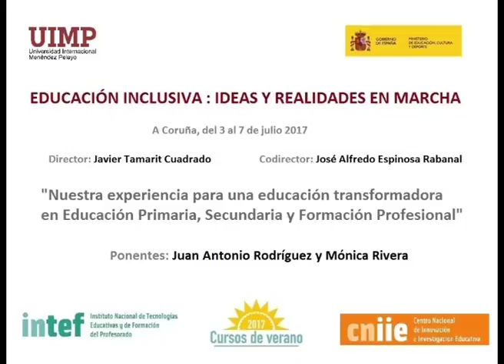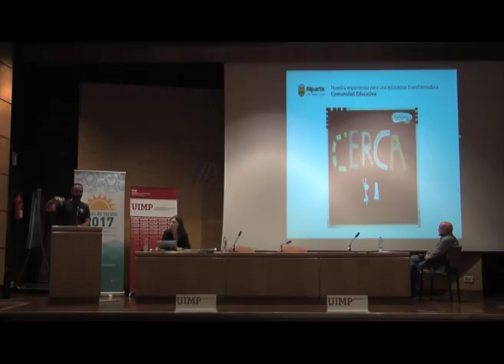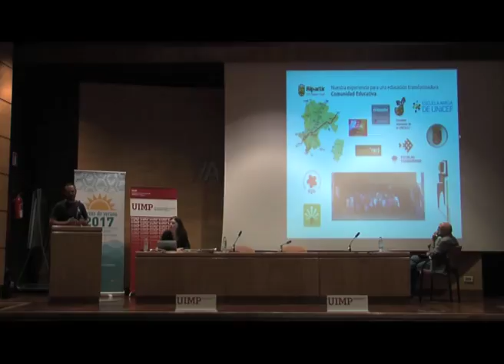Nuestra experiencia para una educación transformadora en Primaria, Secundaria y FP Parte 2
Juan A. Rodríguez nos explica en este fragmento el contexto del centro Alpartir y las diferentes entidades con las que colaboran.